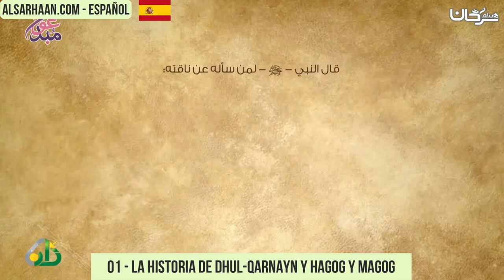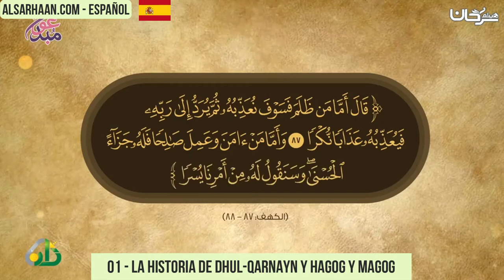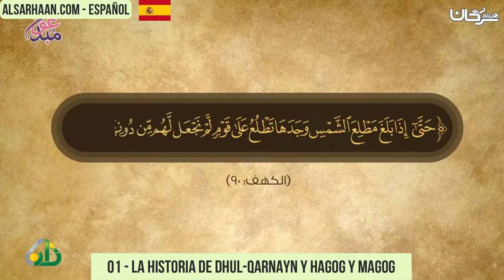🇪🇸 01- La historia de dhul Qarnayn y hagog y magog